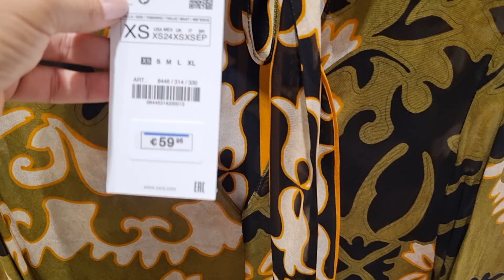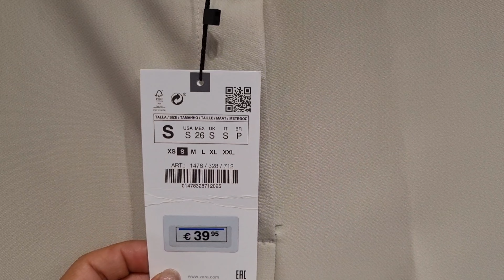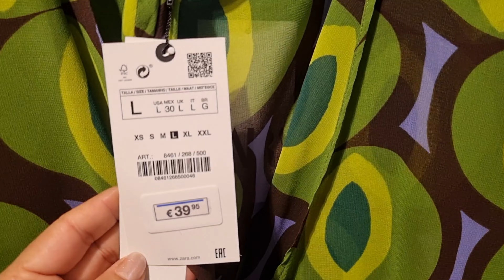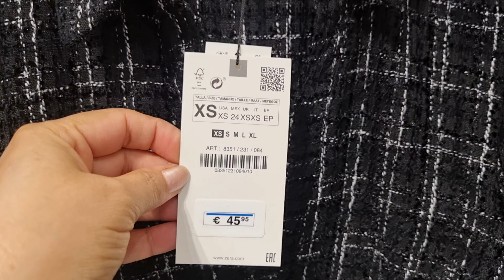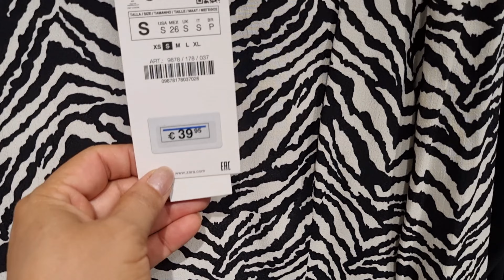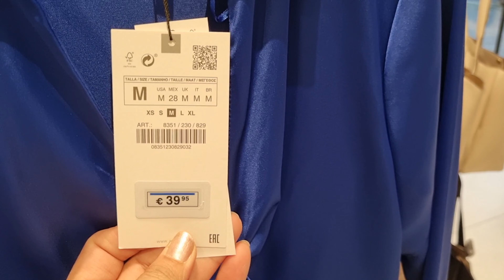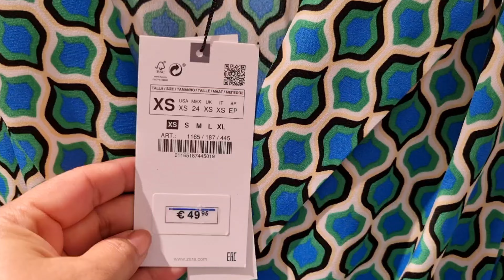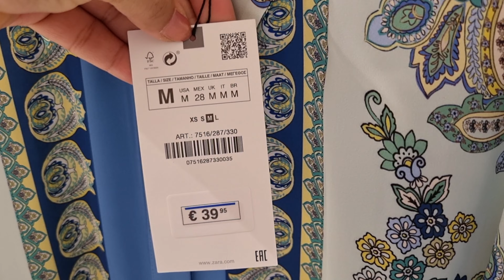ZARA WOMEN'S NEW COLLECTION / SEPTEMBER 2022